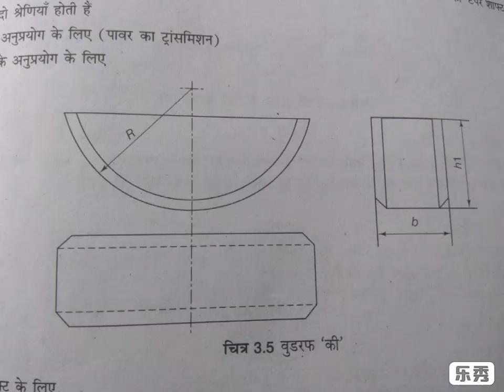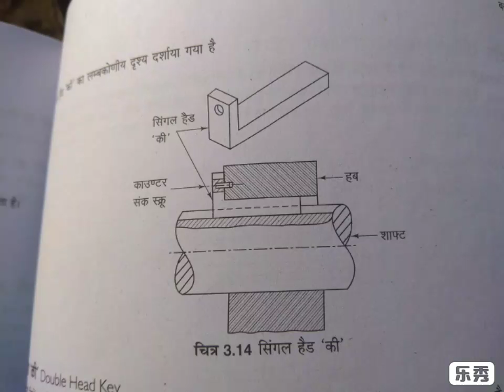Iti fitter engineering drawing 3rd sem 2nd year chapter-fasteners